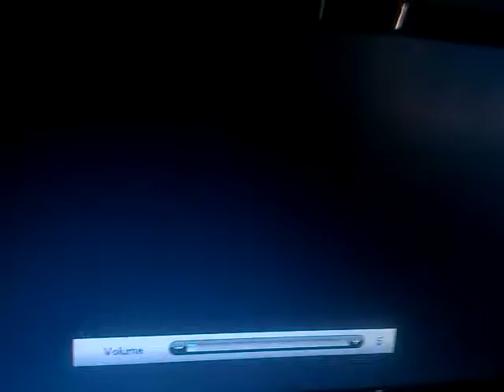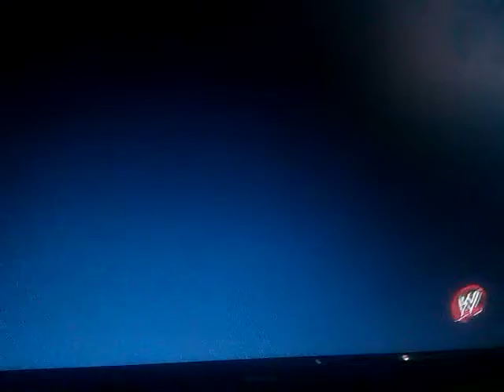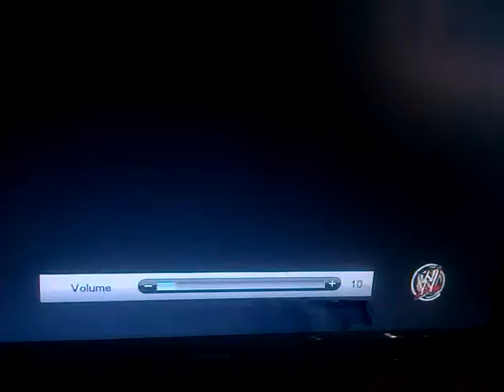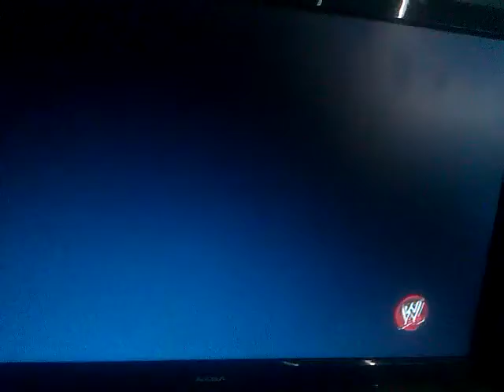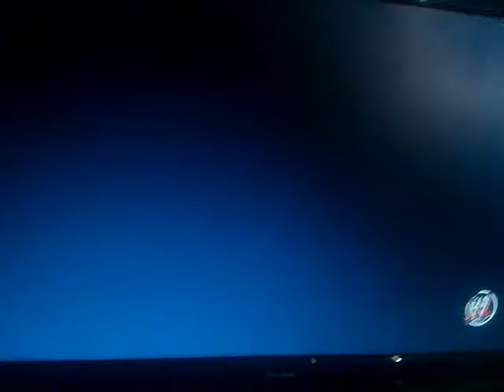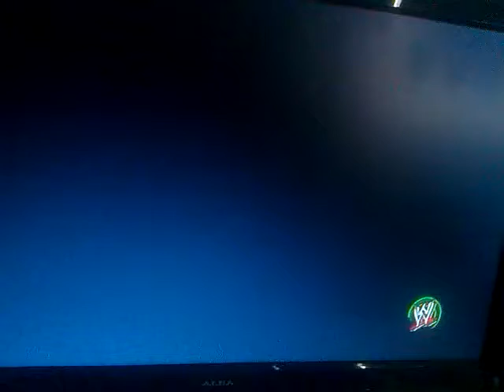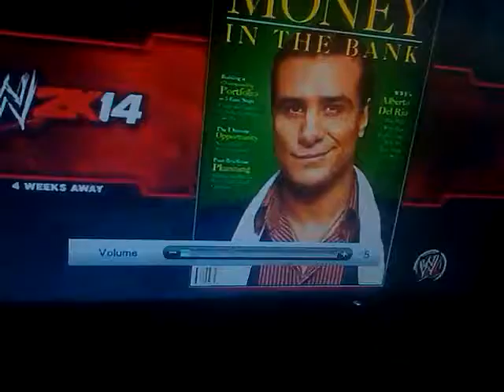WWE 2K14 Universe Mode: Episode 59 - Main Event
The Miz vs David Otunga
Alberto Del Rio vs Rey Mysterio
Diesel w/ Shawn Michaels vs Mark Henry
Ryback vs Drew McIntyre vs Damien Sandow